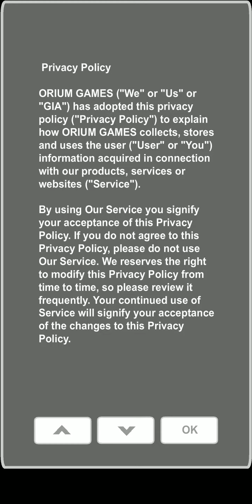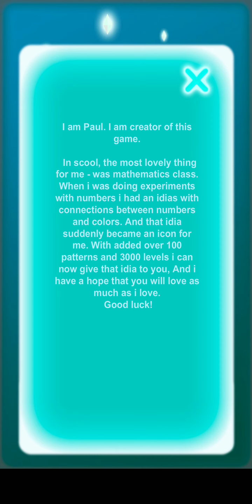5 декабря 2020 г.